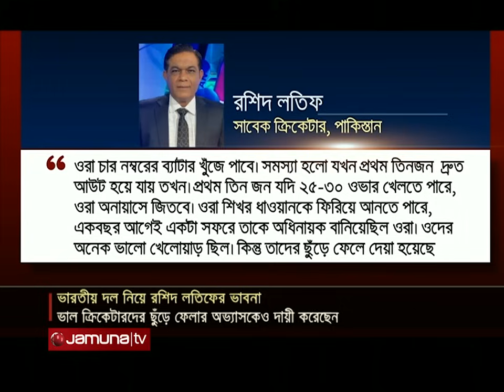অভ্যন্তরীণ ঝামেলায় ট্রফি জেতে না ভারত: রশিদ লতিফ | Latif On India | Virat Kohli | Jamuna Sports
অর্ধযুগেরও বেশি সময় ধরে বড় কোন মঞ্চে শিরোপা জিততে পারছে না বিশ্ব ক্রিকেটের সবচেয়ে প্রভাবশালী দল ভারত।. ব্যর্থতার কারণ হিসেবে অভ্যন্তরীণ সমস্যাকে দায়ী করেছেন চিরপ্রতিদ্বন্দ্বী পাকিস্তানের সাবেক ক্রিকেটার রশিদ লতিফ। অপরদিকে ভাল ক্রিকেটারদের ছুঁড়ে ফেলার অভ্যাসকেও দায়ী করছেন এই কিংবদন্তি ক্রিকেটার।